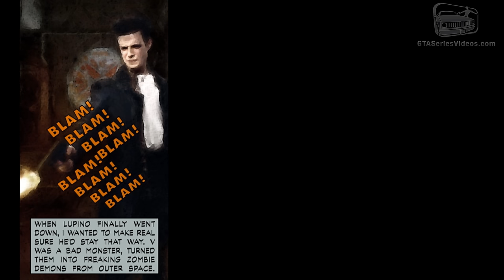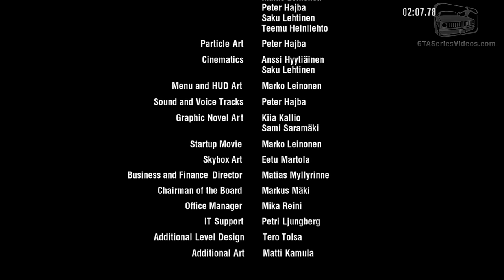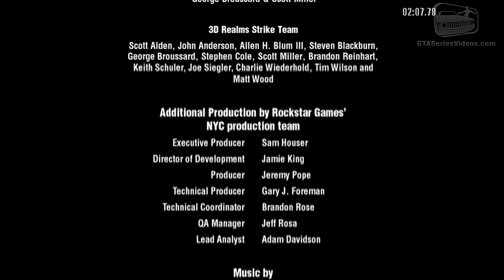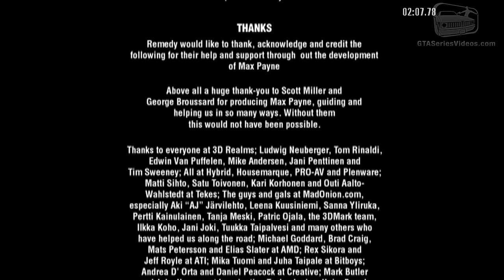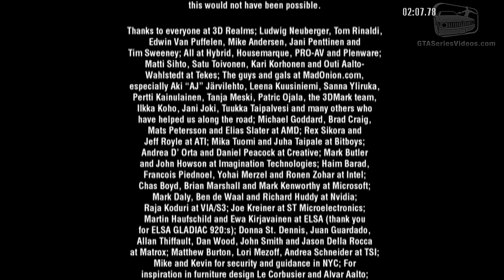Max Payne - New York Minute Walkthrough [Full Game]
Max Payne Full Game Walkthrough / Guide video in New York Minute Difficulty - 4K Ultra HD 60 fps [Played on PC]

0:00 Intro

1:25 Prologue
4:28 Chapter 1 - Roscoe Street Station
9:04 Chapter 2 - Live From the Crime Scene
13:13 Chapter 3 - Playing It Bogart
17:16 Chapter 4 - The Blood Veins of New York
20:26 Chapter 5 - Let the Gun Do the Talking
24:06 Chapter 6 - Fear that Gives Men Wings
28:57 Chapter 7 - Police Brutality
35:01 Chapter 8 - Ragna Rock
39:24 Chapter 9 - An Empire of Evil

PART 2 - A Cold Day in Hell
43:21 Prologue
47:52 Chapter 1 - The Baseball Bat
54:37 Chapter 2 - An Offer You Can't Refuse
1:00:08 Chapter 3 - With Rats and Oily Water
1:06:02 Chapter 4 - Put Out My Flames With Gasoline
1:09:18 Chapter 5 - Angel of Death

PART 3 - A Bit Closer to Heaven
1:14:45 Prologue
1:18:57 Chapter 1 - Take Me to Cold Steel
1:22:52 Chapter 2 - Hidden Truths
1:26:59 Chapter 3 - The Deep Six
1:31:56 Chapter 4 - Backstabbing Bastard
1:38:27 Chapter 5 - In the Land of the Blind
1:42:47 Chapter 6 - Byzantine Power Game
1:46:10 Chapter 7 - Nothing to Lose
1:52:52 Chapter 8 - Pain and Suffering

2:02:53 End Credits

Played, recorded & edited by: Joe9411

ABOUT US

ABOUT MAX PAYNE

Max Payne is a man with nothing to lose in the violent, cold urban night. A fugitive undercover cop framed for murder and now hunted by cops and the mob. Max is a man with his back against the wall, fighting a battle he cannot hope to win. Prepare for a new breed of deep action game. Prepare for pain...

Developed by Remedy Entertainment and produced by 3D Realms, Max Payne is a relentless story-driven game about a man on the edge, fighting for his justice while uncovering plot-twists and twisted thugs in the gritty bowels of New York during the century's worst blizzard. Max Payne is an original third-person 3D game based on the MAX-FX engine and uses photo-digitized textures and radiosity lighting, resulting in one of the most realistic looking games ever seen on the PC.